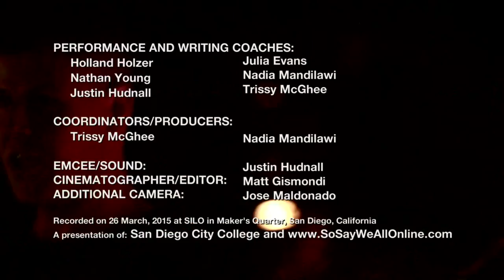Edward Padolske - Taking a Stand